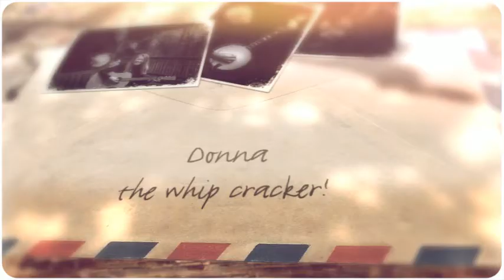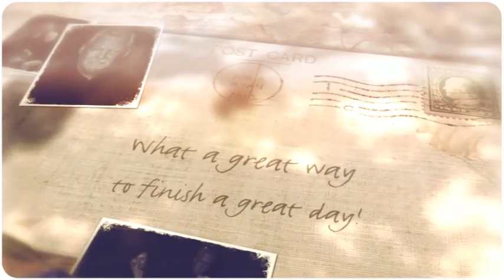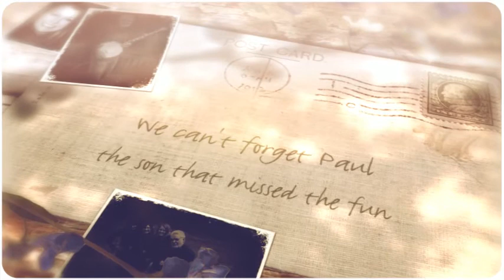Howell Christmas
Home for Christmas with the Howell Family. Photography and Video by John Godfrey - created